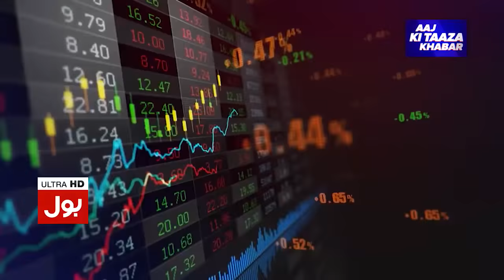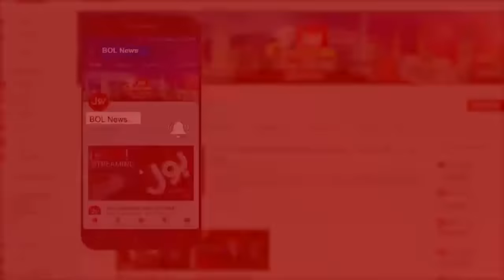Aaj Ki Taaza Khabar | Full Episode | 29th April 2019 | BOL News